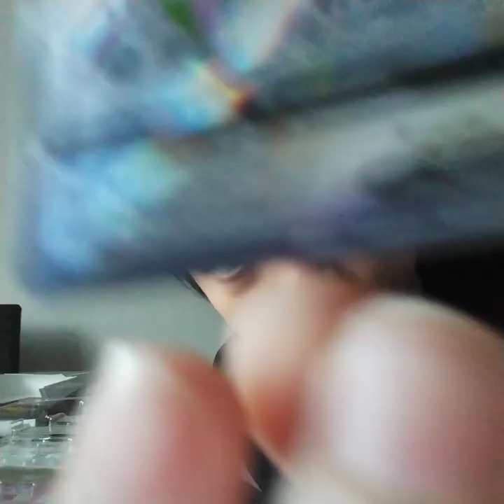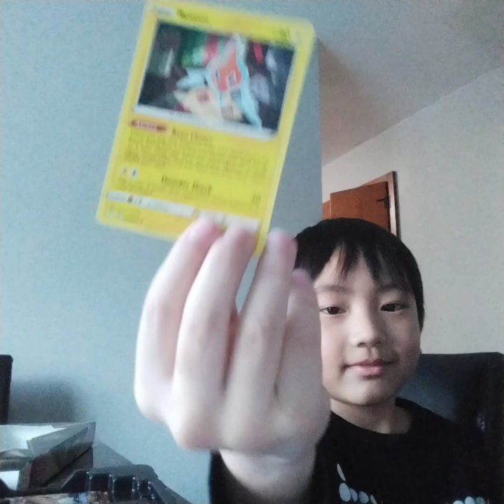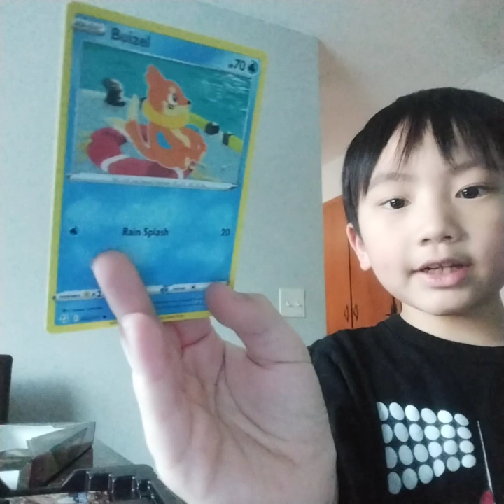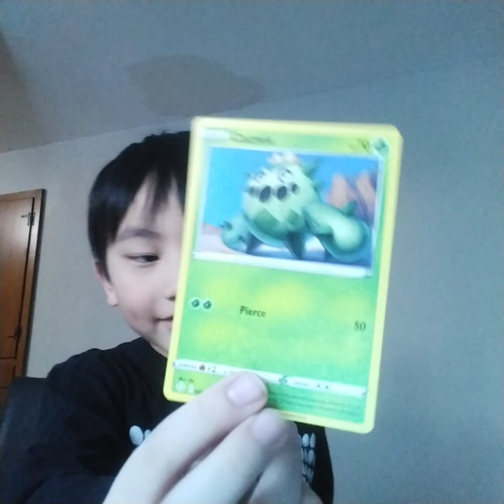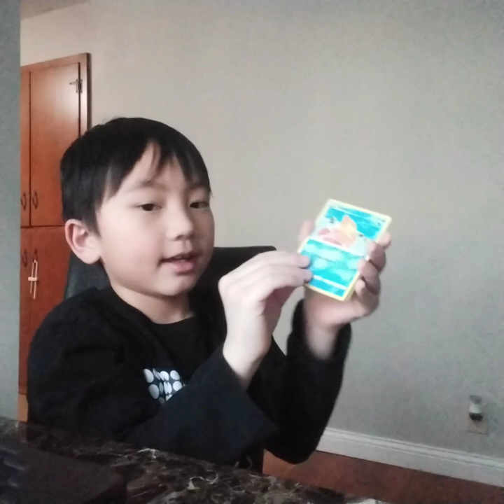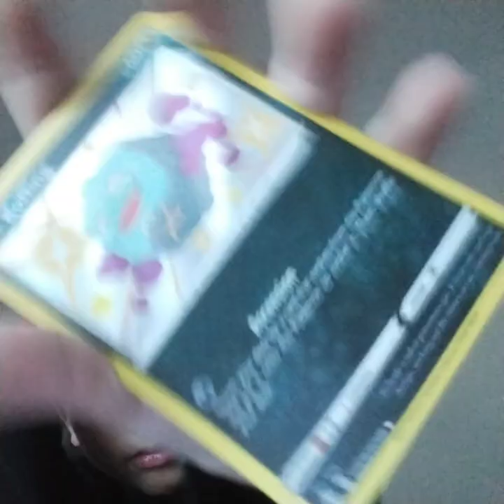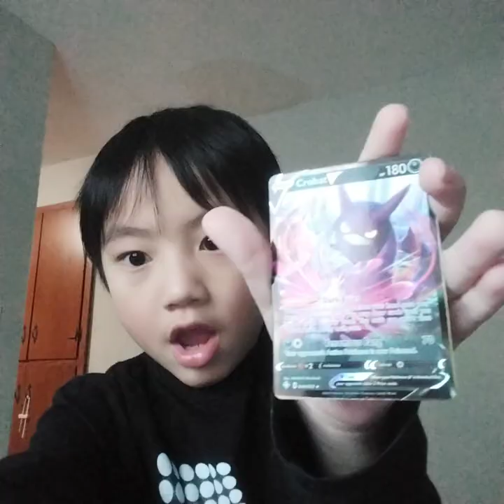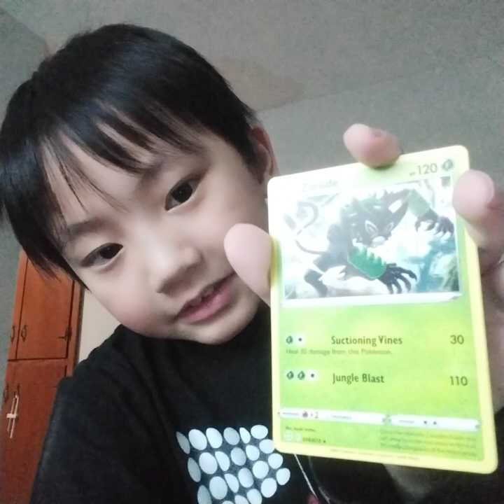opening my Pokemon cards!!!